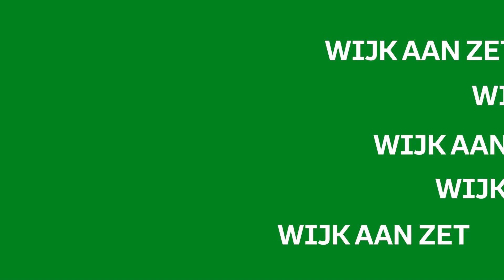TV ZUID - 03 - WIJK AAN ZET - Waarom ik dit ga doen?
Waarom mensen zich aanmelden en graag mee willen doen met de wijkraad